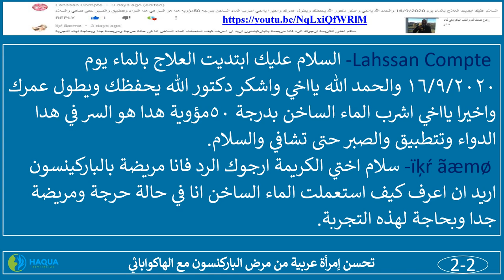مرض الباركنسون- أدلة قصصية-شفاء اشخاص-مع الطب الهاكواباثي- للدكتور فارس الحجري-سريع